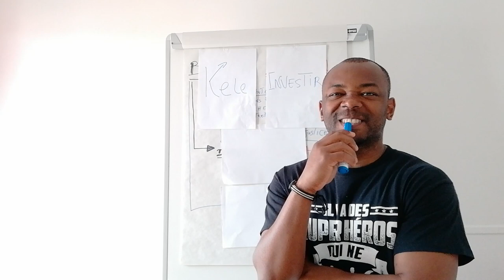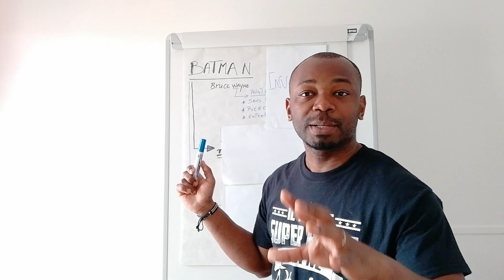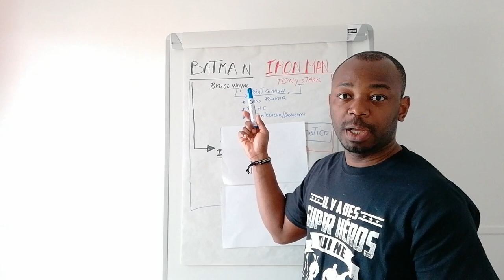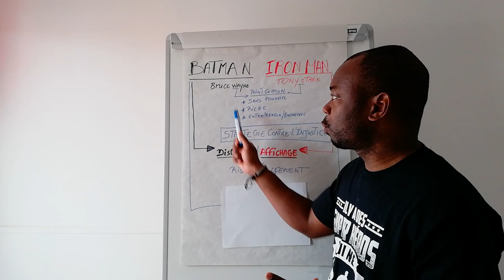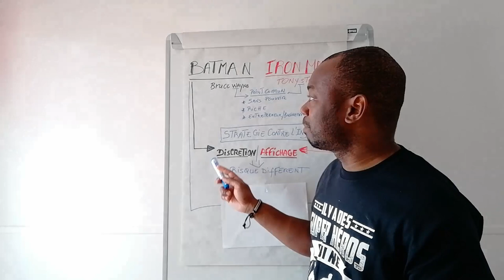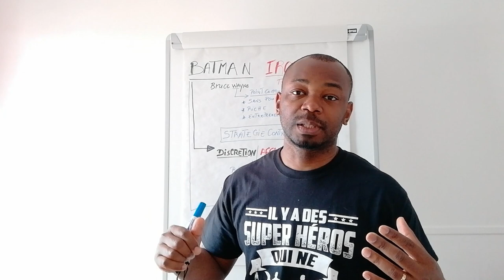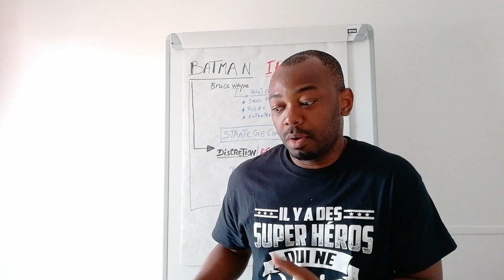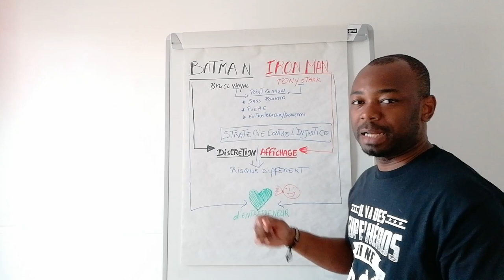Avant toute chose : Déterminez vôtre profil de super entrepreneur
"Avant toute chose : déterminez vôtre profil de super entrepreneur" est l'une des choses que vous devriez faire avant de vous lancer dans tout initiative d'investissement sur le continent africain. Trop de personnes ont négligé cette phase et se sont retrouvées en échec et d'autre n'osent pas se lancer car ils ne savent pas par où commencer.
Je vous invite dans cette vidéo à :
- Faire connaissance avec votre profil d'entrepreneur
- Identifier les risques que cela implique
Et ce n'est qu'à partir de ce moment là que vous saurez dans quel type d'investissement vous allez vous épanouir et pe